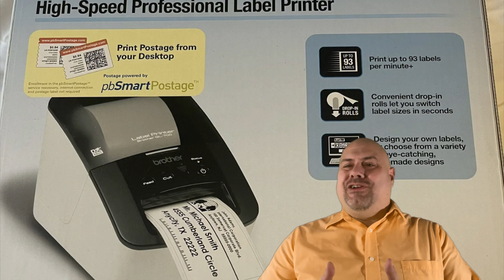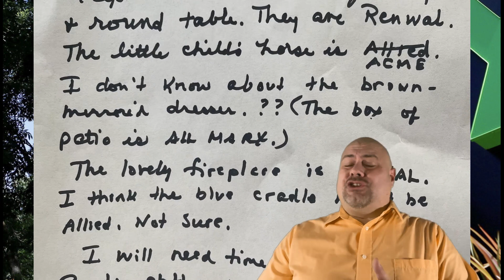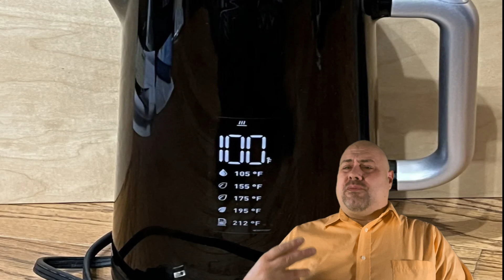BIG money on LITTLE furniture.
Follow Maizie my Down Syndrome daughter,  and myself as we hit the garage sale trail to find treasures to resell primarily on EBay. Percentages of profits from sales go to local and national Down Syndrome charities and the reminder goes towards her care.  Channel shows items we find and will also answer questions from viewers on "how to", while educating and spreading awareness to Downs Syndrome.

TikTok.com/@downsdadpicker

Designsbymarie523.com